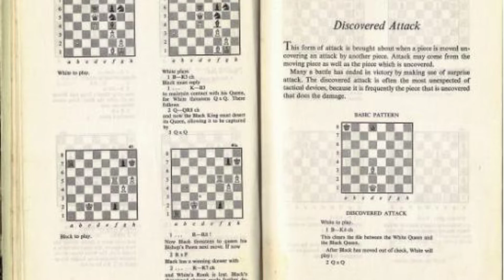Interesting facts about chess. Reported by Sally.